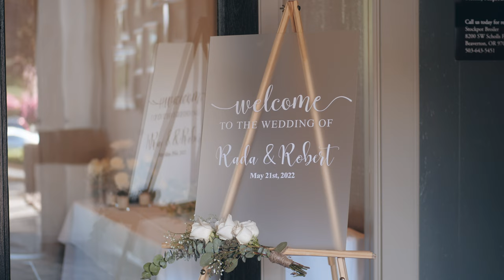Robert and Rada Wedding